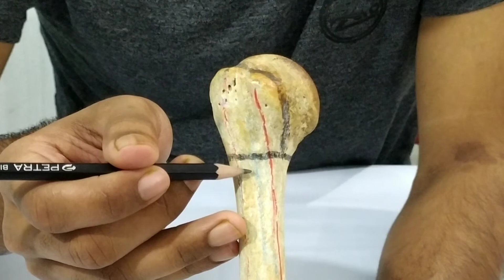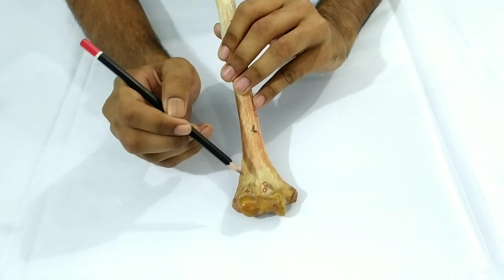Humerus anatomy in bangla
contents of the video :
0:00 - intro
0:25 - parts
0:34 - upper end features
2:22 - lower end features
4:04 - shaft features
5:46 - side determination & anatomical position
6:22 - relation
6:58 - Attachments
10:14 - joint formation
12:11 - ossification
12:38 - outro